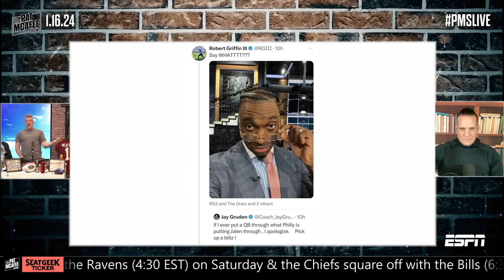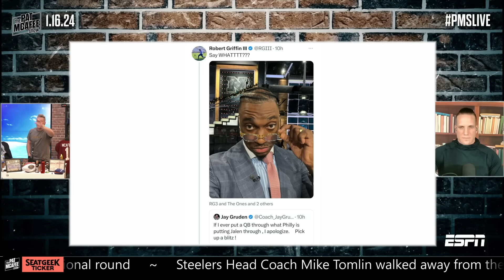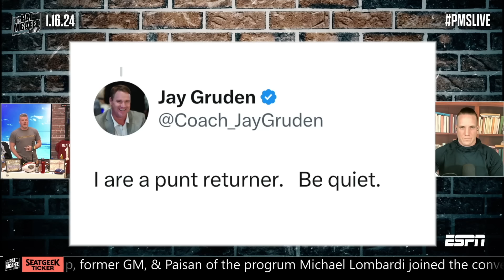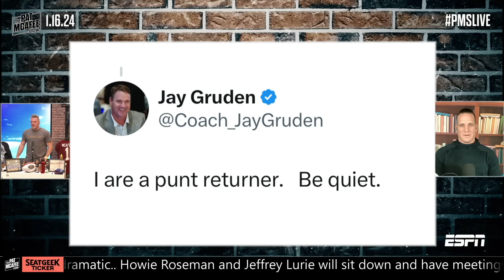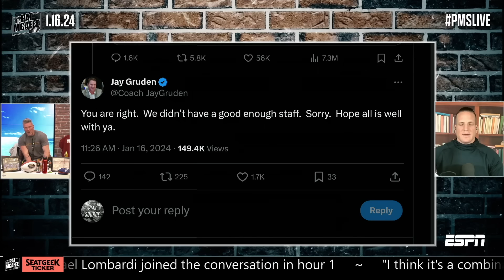Jay Gruden & RGIII Are Beefing On Twitter/X, Blaming Each Other For Failure In Washington